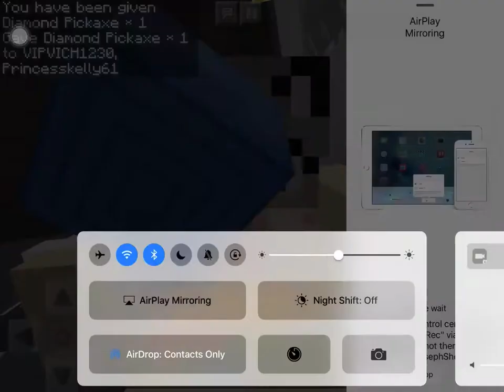Miss high season two episode one part Three